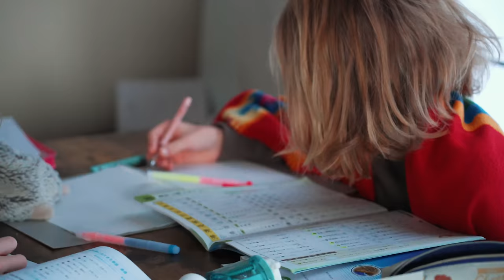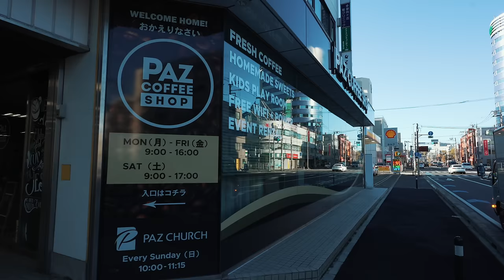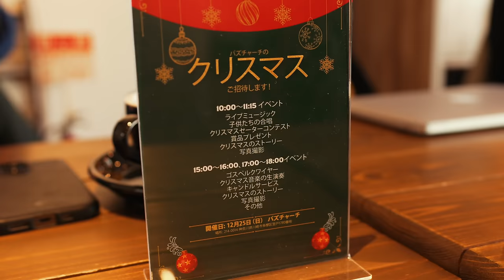Decorating for Christmas in Japan | Life in Japan Episode 188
It's December in Japan, and that means we're getting ready the world's single biggest celebration with decorations, shopping, meals and some big parties — and you're invited!

Ruth's Instagram: RuthReutter